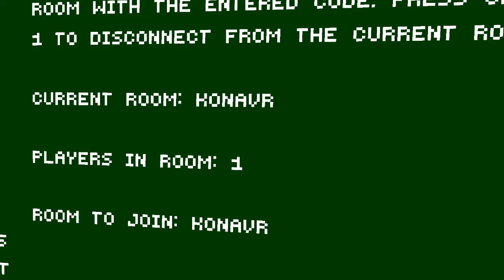How much weight do you lose while playing gorilla tag for a week?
In this video I play gorilla tag for a week to see how much weight I gain or lose.